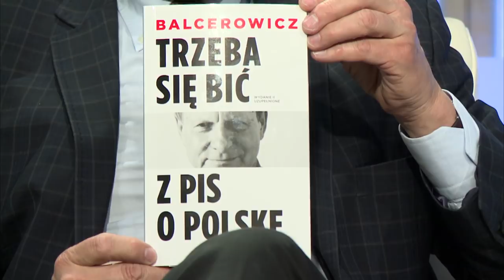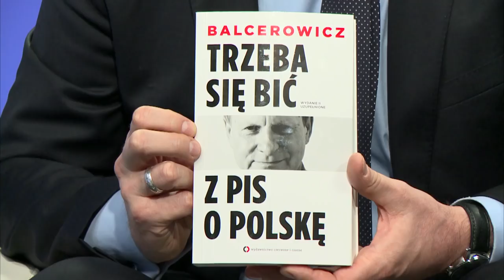Odc. 6: prof. Leszek Balcerowicz, Jarosław Kuźniar | Tomasz Lis.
Kolejny odcinek programu naczelnego "Newsweeka" o kuriozalnych sytuacjach z ostatnich dni: spotkaniu Kaczyńskiego z liderami opozycji, niepowstrzymanej jak na razie chęci zagarnięcia niektórych obszarów życia publicznego przez Kościół (aborcja, obrót ziemią). Z Leszkiem Balcerowiczem Tomasz Lis rozmawia nie tylko o przyczynach "dobrej zmiany", ale przede wszystkim o ich kierunku. W drugiej części programu rozmowa z Jarosławem Kuźniarem na temat hejtu – czy to jeszcze zjawisko marginalne, czy już katastrofa w relacjach międzyludzkich?